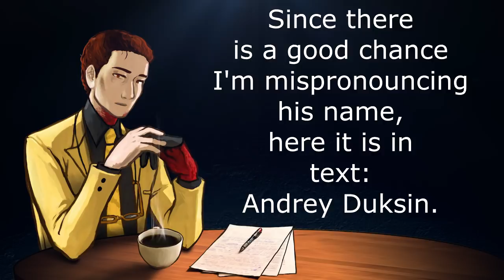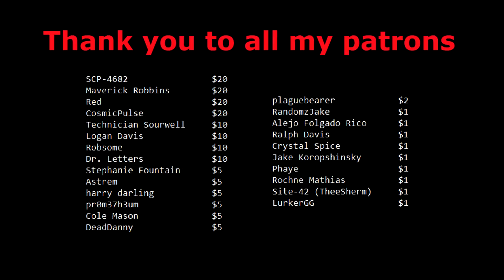Is the SCP logo trademarked now?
Short answer: Yes with an and. Long answer: No with a but.

Current status of this problem: Still a problem. Will update when this changes.

A link to the full statement by the english wiki can be found

A link to the full statement from the Russian wiki can be found

The image of the countries in the Eurasian Customs Union is found

The image of the Berne convention signatories can be found